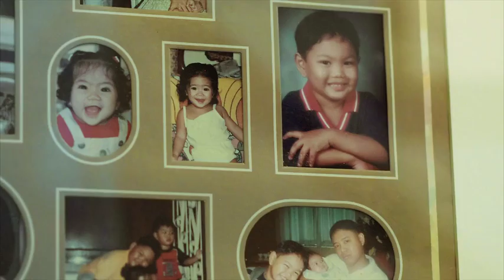Nicolette Manahan 18 Birthday Celebration SDE